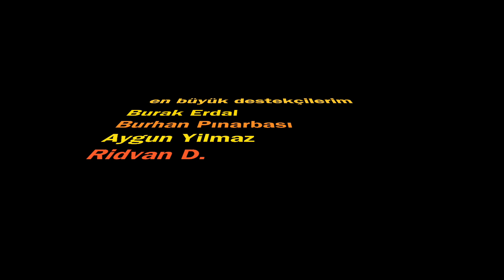Kısa Kısa Bölümler | Avustralya'da Tek Başına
00:00 Hep Yek Hep Tek
00:17 Giriş
00:29 Yeni Denemeler
00:38 Avustralya’da Olmadı
00:48 Avustralya’da ki Youtuber Kardeşlerim
01:53 Kendimi Herkesle Kıyasladım
03:15 2 dakika başladı
05:26 Ne Konuştuk Be!
06:20 Kapanış ve Eve Dönüş

►Benim hakkımda:
Merhaba! Ben Senem. Son on yıldır Avustralya, Melbourne şehrinde yaşıyorum.  Plajları, kanguruları ve daha pek çok bize uzak olan özelliğiyle Avustralya, yaşaması en cazip ülkelerden biri. İşte bu güzel ülkeyi birde benden dinleyin istedim!

Feragatname: Ben bir avukat değilim ve videolar yasal tavsiye olarak düşünülmemelidir. Bu web sitesinin içeriği yasal tavsiye niteliğinde DEĞİLDİR ve bu şekilde kullanılmamalıdır. Belirli konularda resmi yasal tavsiye alınmalıdır. Sadece kayıtlı göçmenler Avustralya'da (MARA) göçmenlik yardımı verebilirler. Bu kanalda bulunan materyal ve bilgiler yalnızca genel bilgi amaçlıdır. Kanaldaki materyal veya bilgileri, göçmenlik işlerinin, yasal veya diğer kararların temeli olarak KULLANMAYIN. Avustralya'da ziyaret etmek ya da Avustralya'da kalmak için birisine sponsor olmak istiyorsanız, veya Avustralya'da kalmak istiyorsanız, kayıtlı bir göç acentesinden vize işlemiyle ilgili yardım alabilirsiniz.